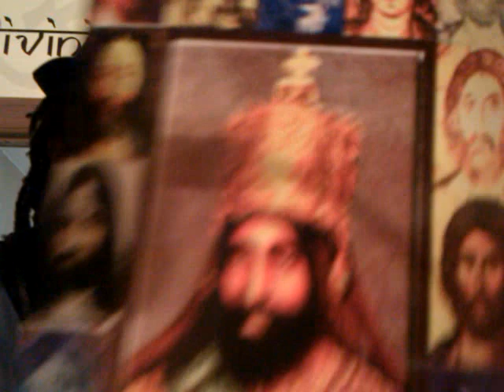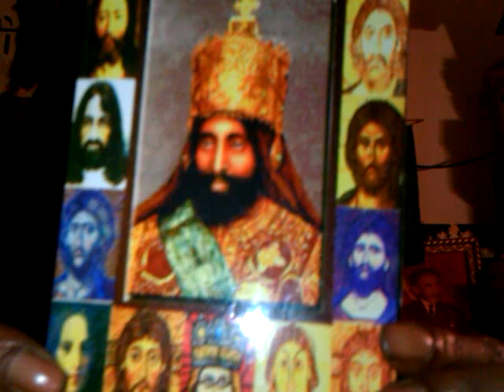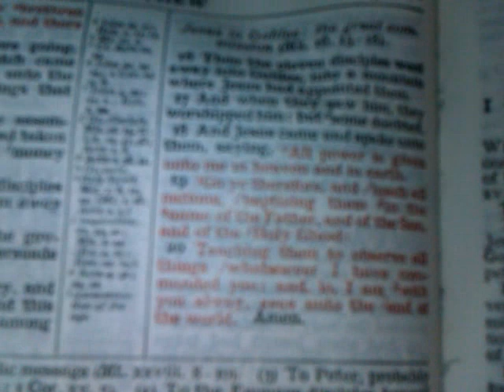JAH PEOPLE DESTINED TO REIGN Pt2: Go & Teach ALL NATIONS (Black Jew & White Gentile)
JAH PEOPLE DESTINED TO REIGN Pt2: Go & Teach ALL NATIONS (Black Jew & White Gentile) by Rasiadonis/ Wendim Yadon

"Jah (Belief)" Exodus "God (Deity)" Holy Bible "Rastafari Movement (Religion)" Yeshua Ha-Moshiyach Jesus Christ "Black Messiah" "African Zion" Ethiopia "Kingdom of God" Beta Israel "Black Jews" "Amharic Language (Human Language)" Ethiopian Hebrews "Lion of Judah" "Haile Selassie I" ministry "Gospel of His Majesty" "Nation (Quotation Subject)" Africa "History Of The Jews In The African Diaspora (Ethnicity)" "LionOfJudahSociety.org" "Epistle to the Hebrews"